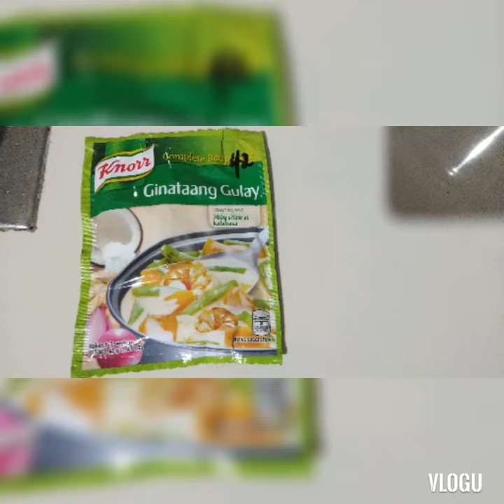Taro Runners with Oriental Shrimp in Creamy Coconut Milk